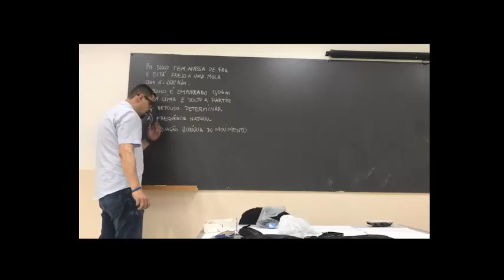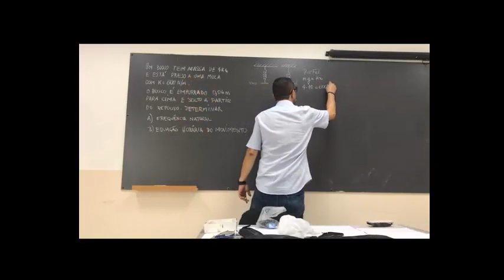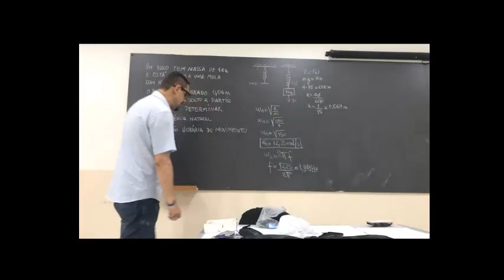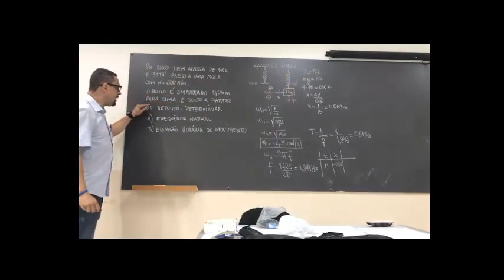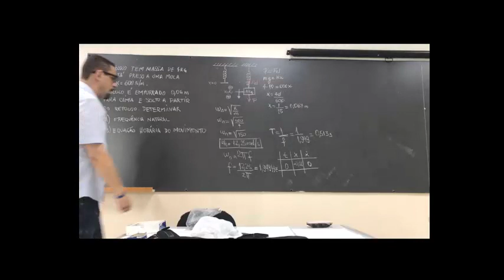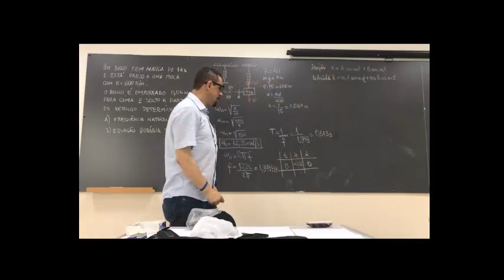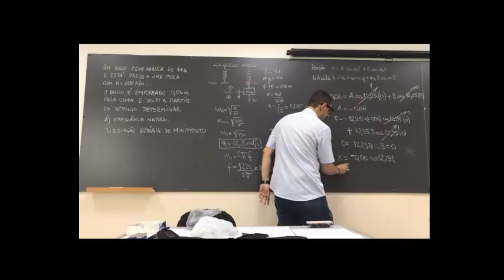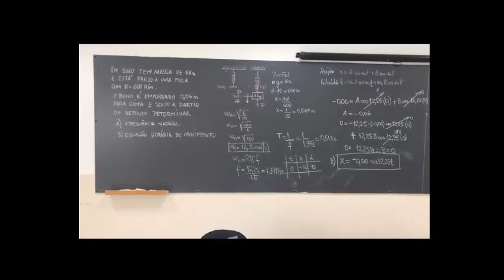VIBRAÇÕES MECÂNICAS: AS VIBRAÇÕES LIVRES SEM AMORTECIMENTO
VIBRAÇÕES MECÂNICAS: AS VIBRAÇÕES LIVRES SEM AMORTECIMENTO. NESTE VÍDEO SOBRE VIBRAÇÕES MECÂNICAS MOSTRO COMO DETERMINAR A EQUAÇÃO DO MOVIMENTO DE UM SISTEMA SEM AMORTECIMENTO
Resolução de um exercício sobre vibração livre sem amortecimento envolvendo a equação diferencial de movimento, determinar a frequência natural do sistema.